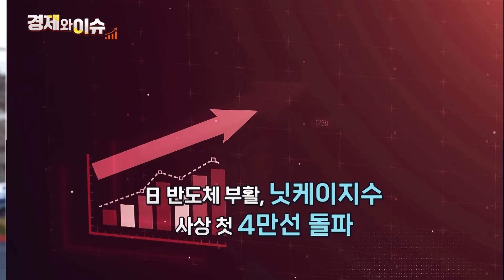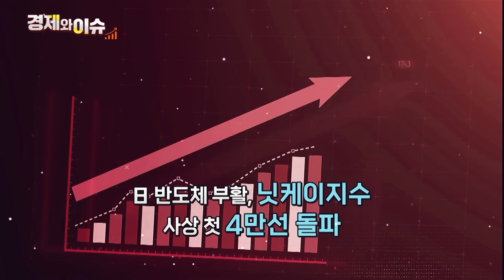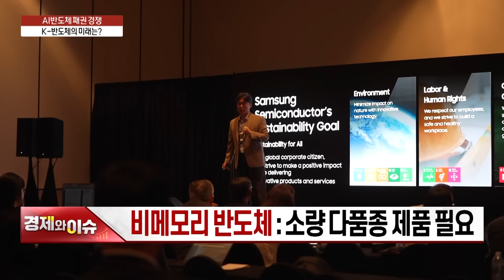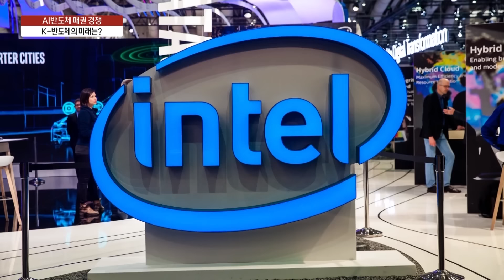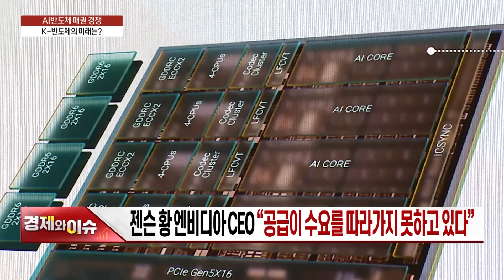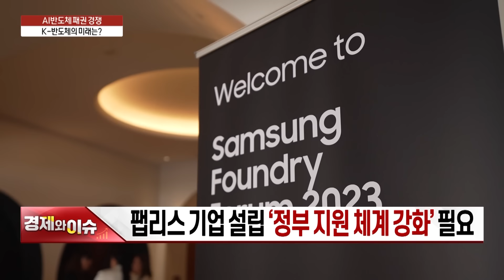[경제와 이슈] AI반도체 패권 경쟁, K-반도체의 미래는? | 45회 | 김귀남 르네사스코리아 대표 | 유효상 유니콘경영경제연구원 원장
○유효상 유니콘경영경제연구원 원장
○김귀남 르네사스코리아 대표